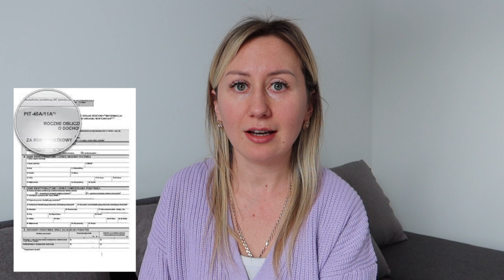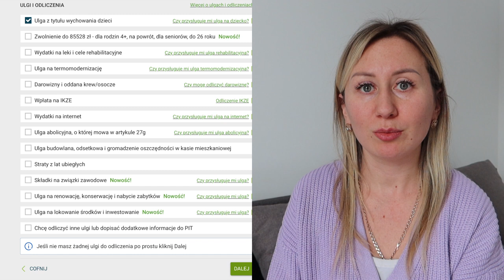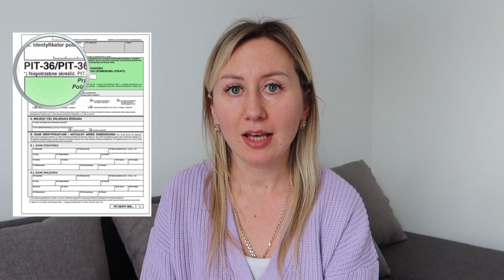ЧТО НУЖНО ЗНАТЬ О НАЛОГОВОЙ ДЕКЛАРАЦИИ В ПОЛЬШЕ?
🖇️Pit- 11 - сведения о полученных налогоплательщиком доходах и авансовых платежах по НДФЛ, а также о сумме удержанных взносов социального и медицинского страхования.

🖇️ PIT-11A — это информация о доходах лиц, которые получали выплаты с ZUS (например, выплаты по болезни, выплаты по беременности и родам).

🖇️Pit-37 - самая популярная налоговая декларация, подаваемая в типичных случаях, когда работник, пенсионер  рассчитывает свои единственные источники годового дохода.

🖇️PIT 11 выдается работодателем работнику с 1.02.23 по 28.02.23.

🖇️Если вы являетесь налоговым нерезидентом Польши или пребывали в РП меньше 185 дней в 2022, то работодатель не выдаст PIT, а только IFT-1 - рассчитать его в Польше нельзя.

🖇️PIT 37 рассчитать нужно на основании всех PIT 11/ PIT 11A в одной декларации с 15/02/23 по 02/05/23 за предыдущий год.

🖇️Если у вас было несколько работодателей в 2022 году, то все декларации PIT 11/ PIT 11A нужно  рассчитать в одной декларации PIT 37.

🖇️PIT можно подать в уженд скарбовый лично или подать декларацию онлайн:
📌через сайт e-pity.pl
📌через сайт podatki.gov.pl

🖇️Студенты до 26 лет не рассчитывают PIT 37, так как за них не платится налог в Польше.

🖇️Алименты/ 500+ и другие виды социальных помощей не учитываются при расчете налоговой декларации - это не доход.

🖇️ Те, кто работал в Польше и имел доход с ЧП в 2022 году рассчитывают два PIT-а в одной декларации PIT - 36.

🖇️В PIT 37 можно воспользоваться разными льготами, например такие, как возврат финансовых средств на содержания детей/ льгота на интернет/ на доезд/ за донорство и тд.

🖇️Если вы не рассчитаете декларацию PIT 37 до 2/05/23, то налоговая сделает это за вас, только помните, что за расчет несёте ответственность Вы.

🖇️Льготу можно возвращать на детей возрастом до 25 лет, если находятся на содержании родителей, учаться, а доход ребенка не превысил в 2022 году 16061,28 злотых брутто.

🖇️Льготой на ребенка не могут воспользоваться супружеские пары или один родитель с доходом превышающий 112 000 злотых брутто за 2022 год.

🖇️Надплату можно вернуть не только на польский счет, но на любой другой счет (напр украинский), указав SWIFT и IBAN

🖇️Недоплату нужно оплатить, чтоб не было задолженности по налогам в Польше.

Письмо в налоговую, если работодатель не выдал ПИТ

Wyjaśnienie w sprawie kwot wskazanych na deklaracji podatkowej PIT-37 za 2022 r.

W związku z obowiązkiem przedłożenia zeznania podatkowego za 2022 r. informuję, że kwoty wskazane w deklaracji zostały przeze mnie ustalone na podstawie umowy o pracę z dnia 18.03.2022 r. (należność – 2768 zł brutto) oraz umowy zlecenie z dnia 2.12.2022 r. (należność 1500 zł netto miesięcznie). Płatnik, którym jest Dendrochron sp. z o.o. ul. Kaliska 2 62-222 Andrychów, NIP: 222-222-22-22, mimo wielokrotnych ponagleń, nie przedstawił mi informacji PIT-11 z tytułu żadnej z tych umów. Nie byłem również w stanie uzyskać od niego informacji co do wpłaty na rzecz organu skarbowego, pobranego ode mnie należnego podatku dochodowego od osób fizycznych oraz wpłaty pobranych ode mnie składek na ubezpieczenie społeczne i zdrowotne. W przedkładanej deklaracji uznaję, że wpłaty zaliczek na podatek oraz składek ubezpieczeniowych faktycznie miały miejsce i odpowiedzialność z tego tytułu ponosi płatnik.

W związku z rozliczeniem informuję, że:

Moje wynagrodzenie miesięcznie wynosiło: 1300 zł z umowy zlecenie oraz 2600 zł z tytułu umowy o pracę,
z tytułu umowy zlecenie do rozliczenia przyjąłem 20% koszty uzyskania przychodów,
z tytułu umowy o pracę do rozliczenia przyjąłem podstawowe, ryczałtowe koszty uzyskania przychodów (250 zł miesięcznie) dla pracowników miejscowych.

Jednocześnie proszę o dokonanie kontroli płatnika - Dendrochron sp. z o.o. ul. Kaliska 2 62-222 Andrychów, NIP: 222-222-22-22 – w przedmiocie wywiązywania się z nałożonych na niego przepisami prawa obowiązków realizacji tej roli, zapłaty zaliczek na podatek oraz składek ubezpieczeniowych.

WITH LOVE,
OLGA KOLINKO